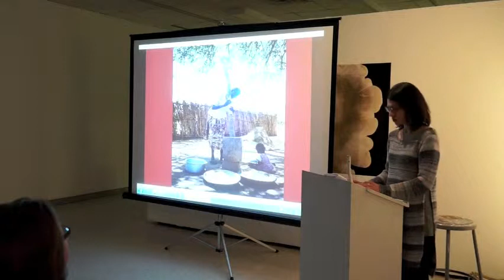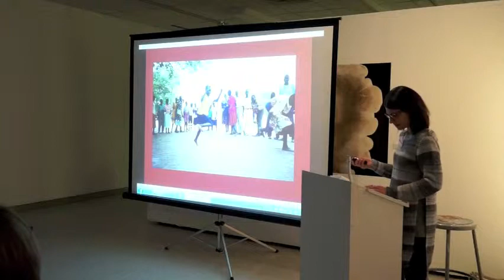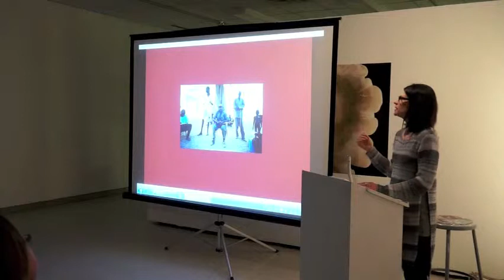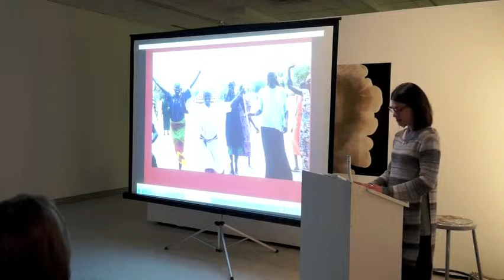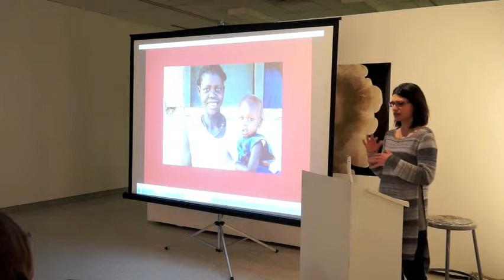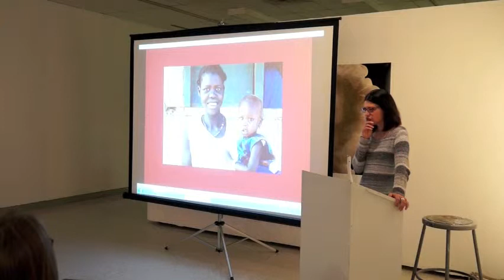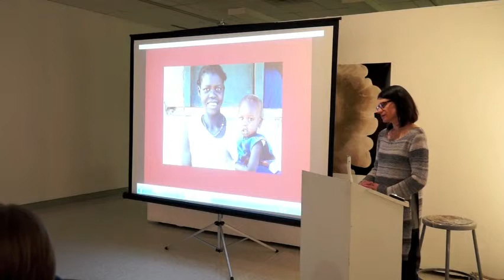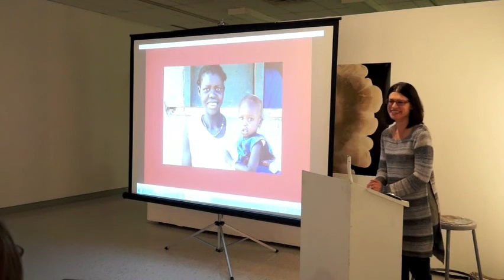Artist Talk Melanie Schnell